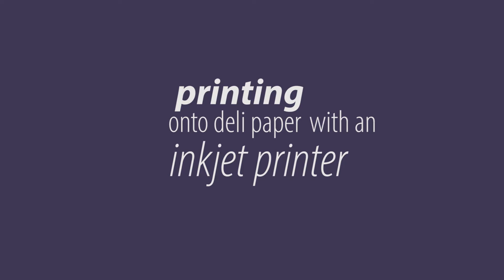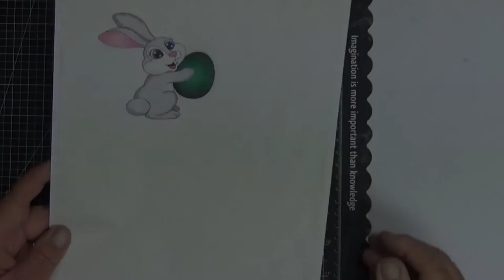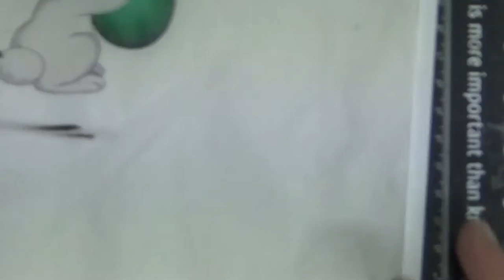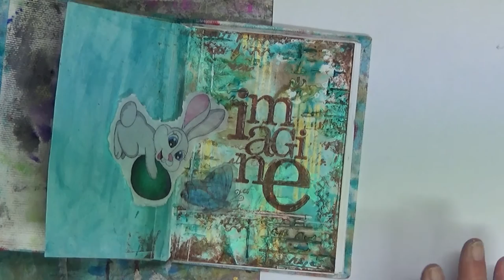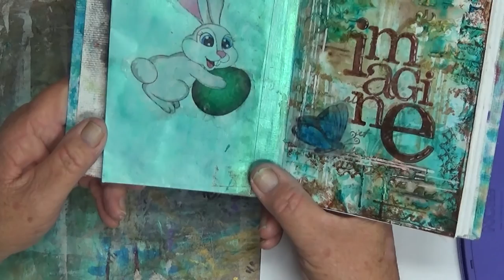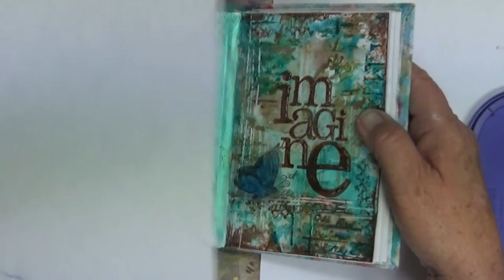Printing onto Deli Paper with an Inkjet Printer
This is the process, the do's and don'ts on how I print onto deli paper with an inkjet printer.